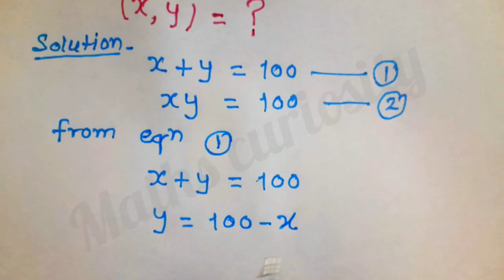ll x+y=100, xy=100 find x and y ll A nice algebra simplification ll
l lx+y=100, xy=100 find x and y ll A nice algebra simplification ll